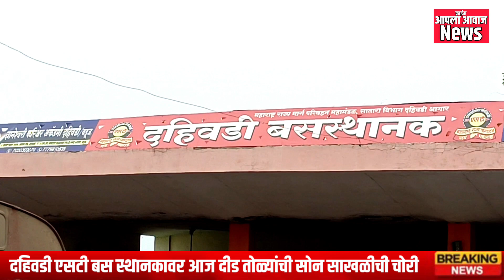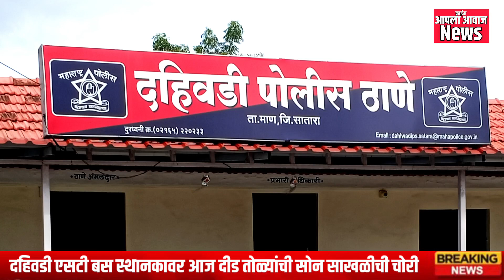दहिवडी बसस्थानकातुन सोन्याची चैन चोरीला